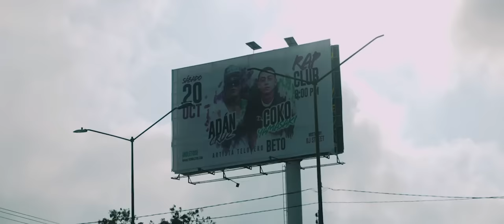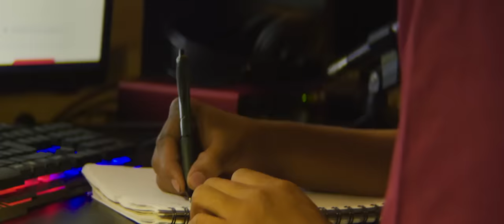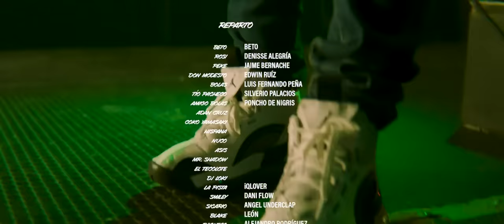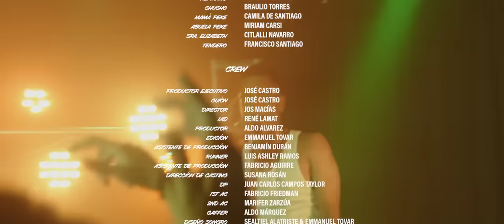Asi Creci (Jb Entertainment)